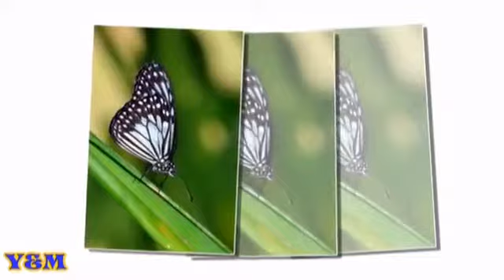مهما جرى نورك دليلي